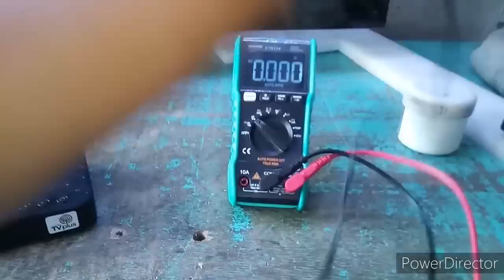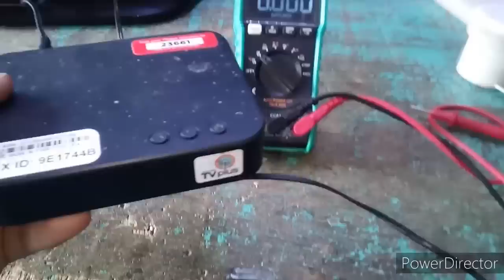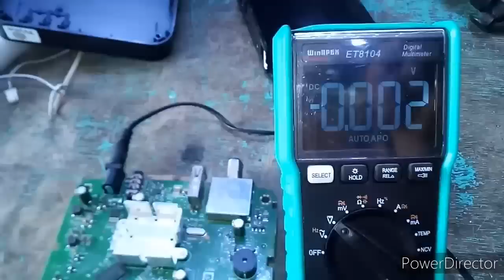ABS CBN Tv Plus (No Power)Pano Ayosin